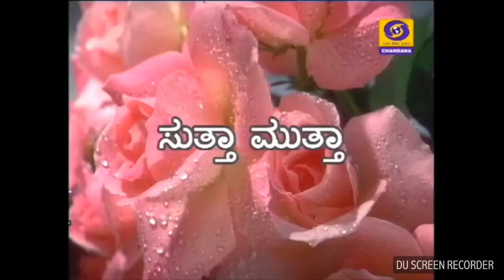Vigilance awareness week 2017 ITI LIMITED